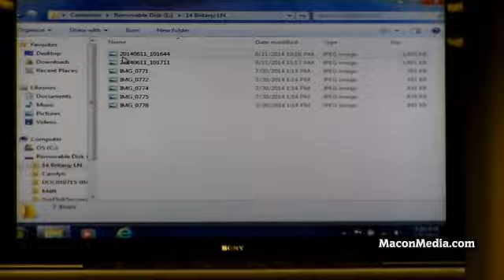Franklin Aldermen (March 2015)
The regular March 2015 meeting of the Franklin Town Board of Aldermen that took place on March 2, 2015 in Franklin, NC.